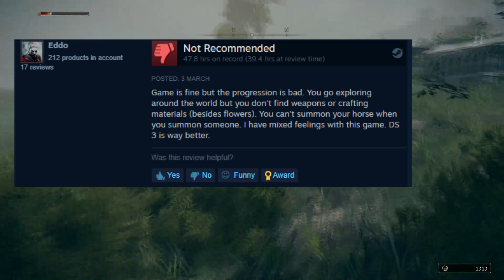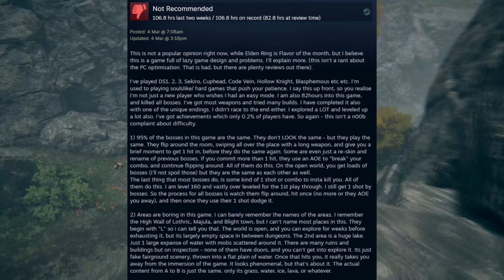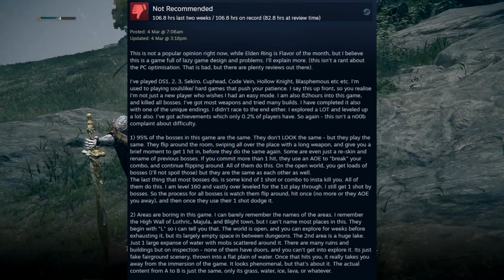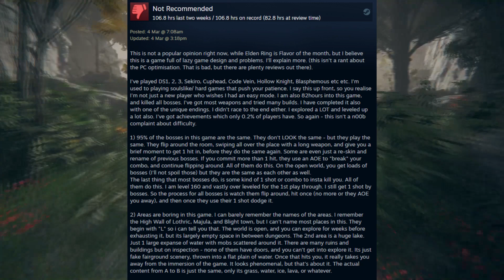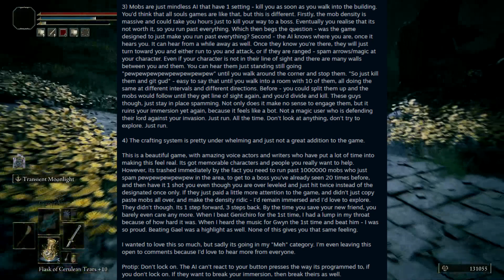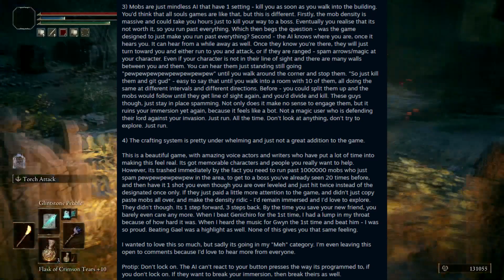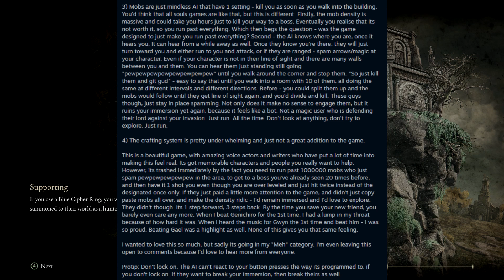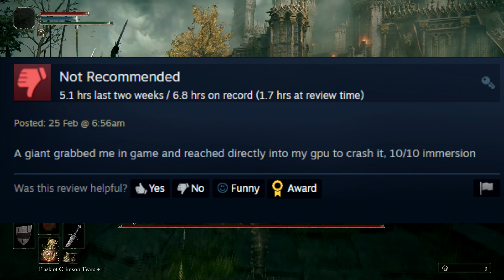Reading BAD Elden Ring Steam Reviews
Elden da 🐐no 🧢